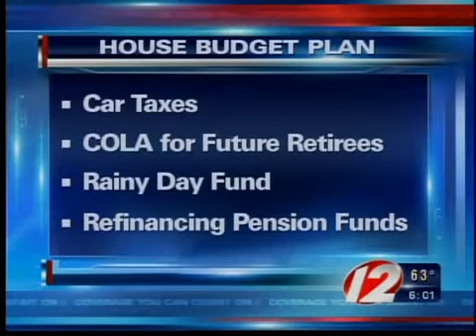Budget vote expected